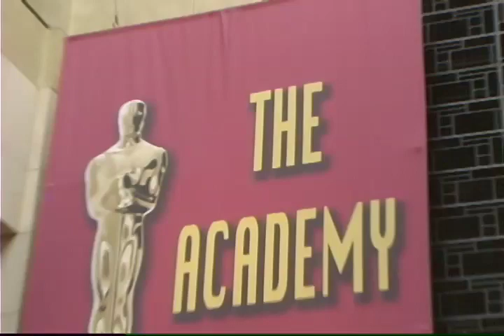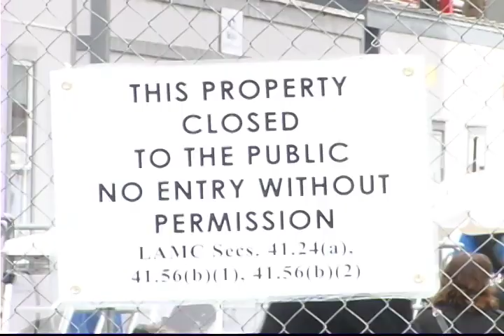81st Academy Awards Red Carpet report series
81st annual Academy Awards Red Carpet reports. Get wired with Darya & Sadaf as they cover the unveiling of the Red Carpet for Oscars 2008!